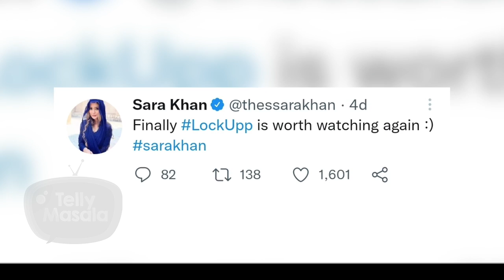Ali Merchant Calls Sara Khan 'CHACHI' Blames Her Damaging His Image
After getting evicted from Lock Upp Ali Merchant shares some controversial tweets, maybe it's an indirect taunt to ex-wife Sara Khan. Watch the video to know more.